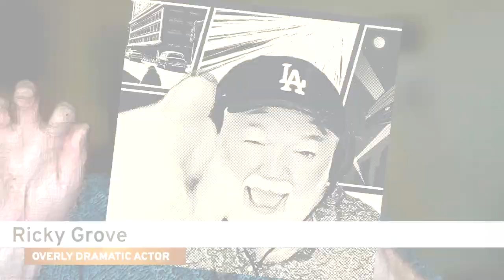S5 E157 Olde West: The Loss (Nov 2024)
Who doesn't love a good olde Western? This week we delve into a great short by @avidredeadenjoyer, released 21 Sept 2024, called The Loss. It has been made in the only engine a Western machinima can be, RDR2. We all especially liked one particular shot, which really goes to the heart of why machinima has added so much to movie-making. This week, we also talk about a second pick, a Frontier: Elite 2 short by @TheMysticMushroom accompanied by the Blue Danube: The second best space sim ever made... Enjoy!

1:15 The Western vibe
4:00 The tropes, the story and the cinematography
5:15 Mid shots vs close-ups
7:25 The sentiment portrayed
11:22 The beginning, middle and end!
13:06 Music and foley
13:30 Steam trains: down memory lane for Tracy
16:02 An outstanding shot – tell us more @avidredeadenjoyer!
21:40 Mixing with Chopin maybe not the best choice?
24:50 The second best space sim ever made… nostalgia for older games

Credits -
Speakers: Ricky Grove, Damien Valentine, Tracy Harwood
Producer/Editor: Damien Valentine